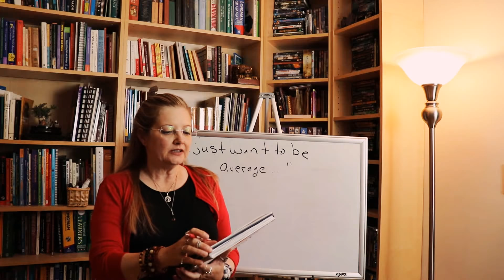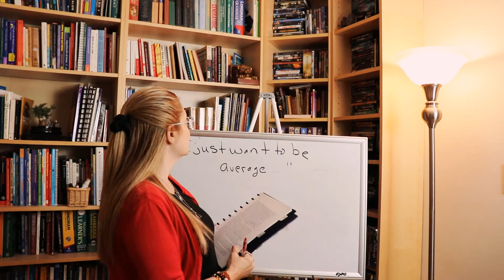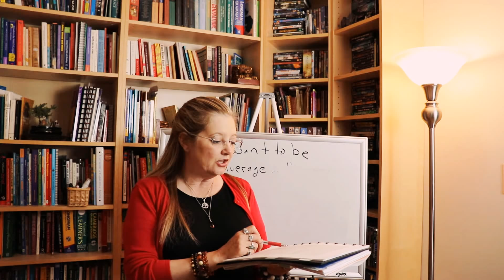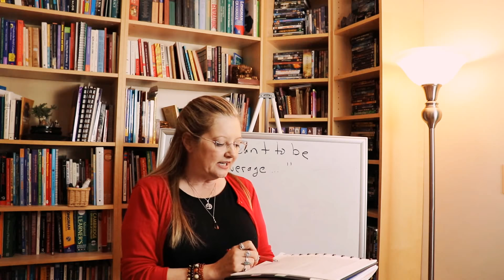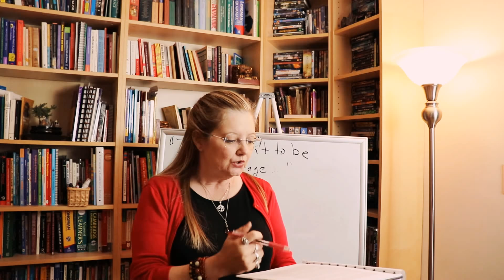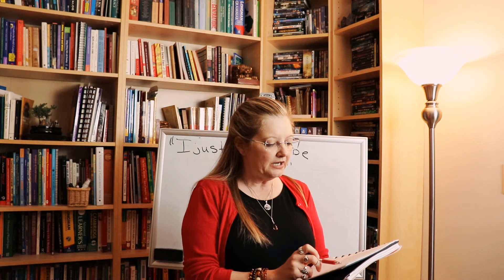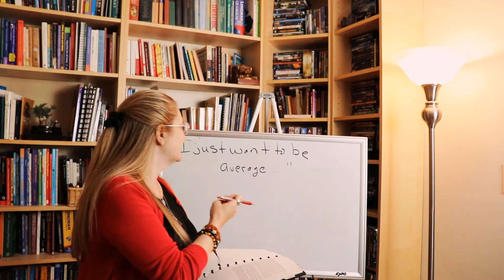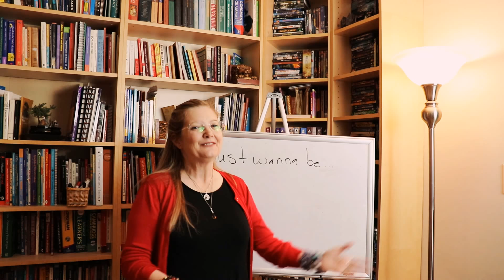Understanding Part 3 "I Just Wanna Be Average" by Mike Rose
Professor Undertree discusses “I Just Wanna Be Average” by Mike Rose, in a three-part video series, which considers some of the main ideas of this article including important vocabulary in Part 1, characteristics of teachers in Part 2, and the main idea about the desire to be average in Part 3. This third video, Part 3: Being Average, examines some reasons the students wanted to be average and the effects of this choice as well as the tools that enabled Rose and others to change and break free of that choice and effect. The article is available here:
This video lecture will be most advantageous to those who have read the article and / or even have a copy during the presentation as specific references will be given. See link above for article download. It is designed to accompany a specific essay assignment in a college class and although anyone who has read it should find it beneficial.
The article analysis videos are comprised of a textual exploration of an article or book chapter from her college classroom to highlight, explain, and analyze key aspect of the material; this video series exists on the In the Class branch of Coleman’s Classroom, an inclusive English endeavor to engage, educate, and empower.
Professor Undertree is an American college instructor driven by the desire to change the world one word, one story, and one student at a time through engaging, educating, and empowering everyone.
Follow Professor Undertree on Instagram at ccundertree or Facebook at . You can also visit her homepage for other educational resources as well.